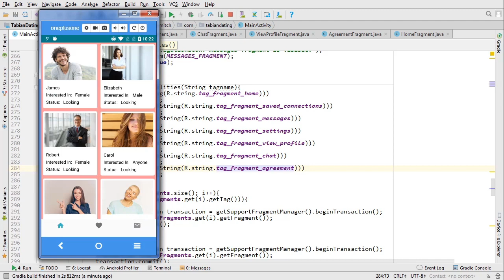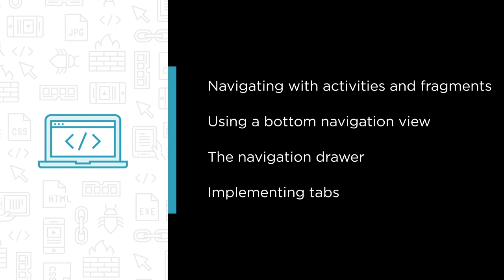Android Fundamentals: Implementing Effective Navigation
This course features the most important methods of navigation with Android.

 By the end of the course you’ll understand how to implement effective navigation using activities, fragments, alert dialogs, bottom navigation views, navigation drawers, and tabs.